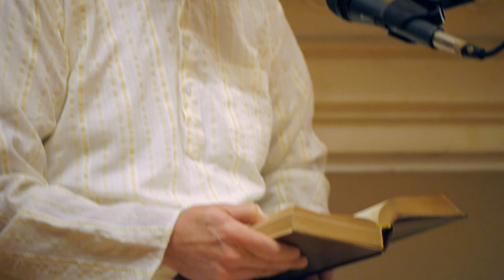His Grace Pyari Mohan Prabhu - lecture on Bhagavad Gita 6.5 - 1/29/2014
ISKCON Boston Temple, January 29, 2014.